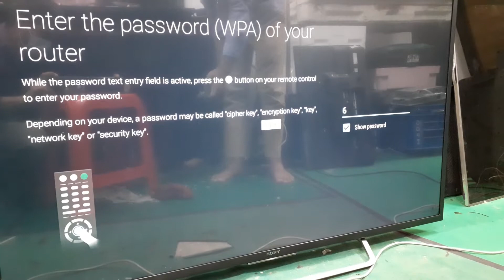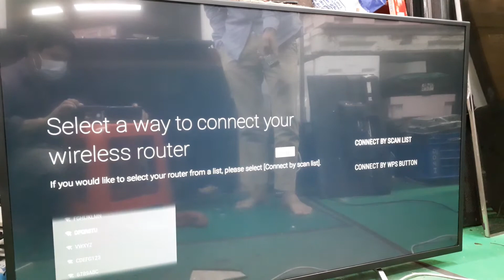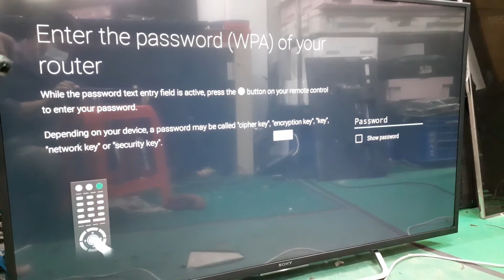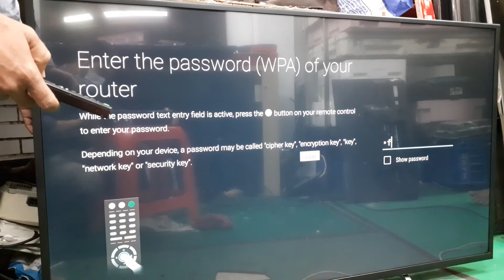Sony bravia smart TV keyboard not working solution সনি স্মার্ট টিভি কীবোর্ড কাজ না করলে করণীয়